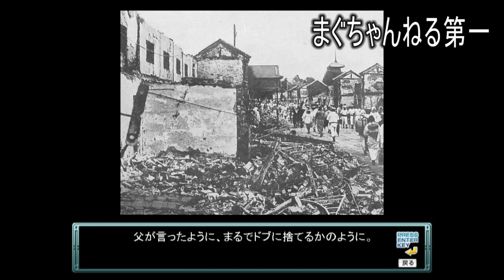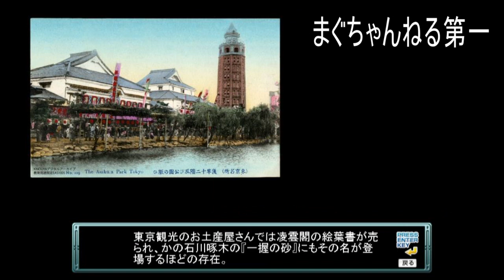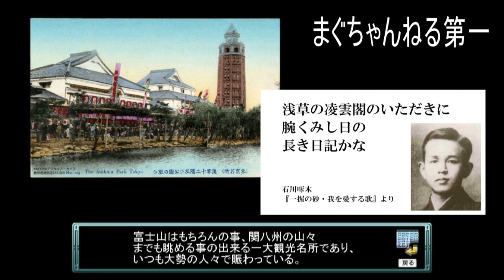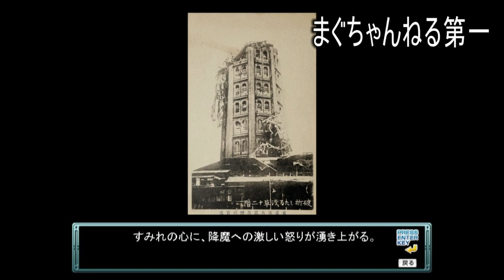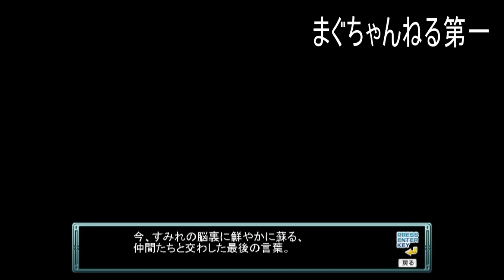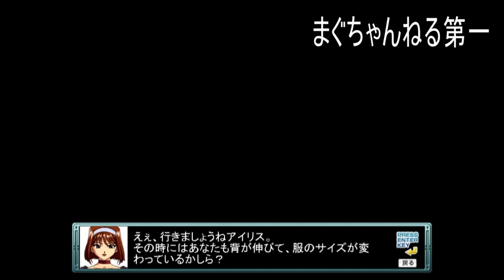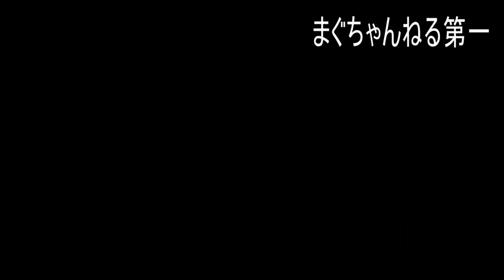新サクラ大戦 降魔大戦後日譚・神崎すみれ物語 第5話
本日は、『新サクラ大戦　降魔大戦後日譚・神崎すみれ物語　第5話』と題しました動画をお送り致します。

こちらの話は私まぐが創作しましたオリジナルのストーリーでありまして、
太正19年に帝都東京にて勃発した降魔大戦の後日譚となっています。

仲間たちと涙ながらに別れた神崎すみれちゃんのその後、を描きました。
新サクラ大戦の最終第8話に於きまして1場面で描かれていますが、本当に1場面のみでして、
あとはすみれちゃんの口からセリフで語られているだけなので、そこから話を膨らませてみた次第です。

あくまでも私まぐの個人的な主観にて描いておりますので、「すみれはこんな性格じゃない！」といった点に関しましてはご了承頂きたく思いますｗ
いずれSEGA公式の方からこの手の話が公開されるかもしれませんが、それまでの間に
「すみれちゃんに関わる色々な話を読んでみたい！」という希望がサクラ大戦ファンにはきっとあるはず！と考えて、作成しました。

ツールとしまして、メインのI/Fに「ときめきファクトリー」を使用しています。
しかし動画編集の為に無数の素材を用意して、切り張りして、加工して・・・といった具合にかなり手が込みましたｗ
「ときめきファクトリー・八重花桜梨」で作り慣れていたはずなのですが大変でしたね～。
おそらく過去一番の大作かもしれません。

すみれちゃんが劇中で語っていた「眠れない夜」にスポットを当てた、ちょっとせつないストーリー。
それでは『新サクラ大戦　降魔大戦後日譚・神崎すみれ物語　第5話』

すみれが目を覚ますと、時間は既に夕方の5時であった。
前夜、すみれは酒に酔いつぶれ、通行人に救助され警察に保護された。

ここ2週間ほどのすみれの行動に、怒りを爆発させる父の重樹。
重樹はすみれが降魔大戦の際に病院に担ぎ込まれた経緯を話し、せっかく助かったにもかかわらず自分自身の体と命を粗末に扱うすみれ自身の行動を叱る。

祖父の優しい言葉、父と母の涙にいたたまれなくなったすみれは家を飛び出し、再び銀座に向かう。
大衆食堂に入り、酒は飲まないすみれだったが、そんなすみれにチンピラたちが絡んでくる。
いつものすみれならば撃退する事はたやすい事だが、自己嫌悪に陥っているすみれには立ち向かう気力がない。

チンピラたちの暴力になすがままとなり、連れ去られようとしたその時。
浅草を拠点とするダンディ団が止めに入る。

ダンディ団が威嚇すると、チンピラたちは蜘蛛の子を散らすかのように逃げ去った。
店の前に到着した警察から一緒に逃げるようすみれを抱きかかえるダンディ団。

身を隠した場所で、団はすみれに滔々と話す。

団の言葉やダンディ団の明るさに心を持ち直したすみれは、ダンディ団の3人と別れた後に隅田川に向かう。
勝鬨橋の欄干に肘を置き、遠くの景色を見ていると、かつて真宮寺さくらが口にしていた話を思い出す。

そこから、すみれは迷いの中から自分自身を救い出す「何か」を掴めそうな実感を持つのであった。

✅SNS（Twitter）
【まぐちゃんねる第一形態】

✅サクラ大戦シリーズ スタッフ
・原案／鈴野十浪（ジュール・ヴェルヌの捩り）
・脚本／あかほりさとる
・キャラクター原案／藤島康介
・キャラクターデザイン／松原秀典

✅サクラ大戦シリーズ声の出演
■帝国華撃団
・大神一郎／陶山章央
・マリア・タチバナ／高乃麗
・桐島カンナ／田中真弓
・イリス・シャトーブリアン＝アイリス／西原久美子
・李香蘭／渕崎ゆり子
・真宮寺さくら≒夜叉／横山智佐
・ソレッタ・織姫／岡本麻弥
・レニ・ミルヒシュトラーセ／伊倉一恵

■巴里華撃団
・エリカ・フォンティーヌ／日髙のり子
・グリシーヌ・ブルーメール／島津冴子
・コクリコ／小桜エツコ
・ロベリア・カルリーニ／井上喜久子
・北大路花火／鷹森淑乃
・グラン・マ／相沢恵子
・メル・レゾン／小島幸子
・シー・カプリス／かないみか
・迫水典通／中丸新将
・ジャン・レオ／斎藤志郎

■紐育華撃団
・大河新次郎／菅沼久義
・ラチェット・アルタイル／久野綾希子
・ジェミニ・サンライズ／小林沙苗
・サジータ・ワインバーグ／皆川純子
・リカリッタ・アリエス／齋藤彩夏
・ダイアナ・カプリス／松谷彼哉
・九条昴／園崎未恵
・マイケル・サニーサイド／内田直哉
・プラム・スパニエル／麻生かほ里
・吉野杏里／本名陽子
・王行智／後藤哲夫

✅サクラ大戦シリーズ 主題歌
■サクラ大戦
・OP『檄！帝国華撃団』
作詞／広井王子
作曲／田中公平
歌唱／横山智佐＆帝国歌劇団・花組

・ED『花咲く乙女』
作詞／広井王子
作曲／田中公平
編曲／田中公平
歌唱／帝国歌劇団・花組

■サクラ大戦２～君、死にたもうことなかれ～
・OP『檄!帝国華撃団（改）』
作詞／広井王子
歌唱／横山智佐、富沢美智恵、高乃麗＆帝国歌劇団・花組

・ED『夢のつづき』
作詞／広井王子
作曲／田中公平
編曲／根岸貴幸

■サクラ大戦３～巴里は燃えているか～
・OP『御旗のもとに』
作詞／広井王子
作曲／田中公平
編曲／根岸貴幸
歌唱／巴里歌劇団・花組

・OP2『檄!帝国華撃団III』
作詞／広井王子
作曲／田中公平
編曲／根岸貴幸

・ED『未来（ボヤージュ）』
作詞／広井王子

■サクラ大戦４～恋せよ乙女～
・OP『檄!帝～最終章（フィナーレ）～』
作詞／広井王子
作曲／田中公平
編曲／根岸貴幸
歌唱／大神一郎＆大神華撃団・花組

・ED『君よ花よ』
作詞／広井王子
作曲／田中公平
編曲／岸村正実、浜口史郎

■サクラ大戦Ⅴ～さらば愛しき人よ～
・OP『地上の戦士』
作詞／広井王子
作曲／田中公平
歌唱／紐育華撃団・星組

・ED『Kiss me sweet』
作詞／広井王子

・挿入歌『ここはパラダイス』
作詞／広井王子
作曲／田中公平
編曲／根岸貴幸
歌唱／マイケル・サニーサイド、プラム・スパニエル、吉野杏里

✅新サクラ大戦 スタッフ
・メインキャラクターデザイン／久保帯人
・ゲストキャラクターデザイン／堀口悠紀子、BUNBUN、島田フミカネ、いとうのいぢ、副島成記、杉森建
・ストーリー構成／イシイジロウ
・脚本／鈴木貴昭
・キャラクタービジュアル設定／工藤昌史
・メインメカニックデザイン／明貴美加
・CGスーパーバイザー／今義和
・製作総指揮／里見治紀

✅新サクラ大戦 声の出演
・竜胆カオル／石川由依
・大葉こまち／白石涼子
・司馬令士／杉田智和
・西城いつき／吉岡茉祐
・本郷ひろみ／照井春佳
・天宮ひなた／國府田マリ子
・天宮鉄幹／速水奨
・望月八丹斎／佐藤正治
・村雨白秋／沢城みゆき
・ヤン・シャオロン／梅原裕一郎
・ホワン・ユイ／上坂すみれ
・アーサー／島﨑信長
・ランスロット／沼倉愛美
・エリス／水樹奈々
・マルガレーテ／釘宮理恵
・プレジデントＧ／置鮎龍太郎
・幻庵葬徹／置鮎龍太郎
・朧／岸尾だいすけ
・夜叉／横山智佐
・真宮寺さくら／横山智佐

✅主題歌
・OP『檄！帝国華撃団（新章）』
作詞／広井王子
作曲／田中公平
編曲／根岸貴幸
歌唱／帝国歌劇団・新花組

・ED『新たなる』
作詞／イシイジロウ
作曲／田中公平
編曲／根岸貴幸
歌唱／歌唱／帝国歌劇団・新花組＆上海歌劇団＆倫敦華撃団＆伯林歌劇団

✅舞台新サクラ大戦 the Stage スタッフ
・原作／「新サクラ大戦（株式会社セガ）」
・シリーズ原作／広井王子
・音楽／田中公平
・演出、脚本／伊藤マサミ
・美術／乘峯雅寛
・技術監督／寅川英司
・舞台監督／佐光望
・照明／斉藤嘉和、大波多秀起
・音響／前田規寛（ロア）
・映像／川崎貴司
・衣裳／八重樫伸登
・ヘアメイク／木村美和子
・歌唱指導／鎮守めぐみ
・音楽制作／當眞一
・振付／小沢いくみ（avex proworks）
・芝居パート振付／山田せいら
・殺陣指導／芹澤良
・小道具／平野雅史
・宣伝美術／五島英一
・演出助手／高島大輝
・制作／Office ENDLESS

✅新サクラ大戦 the Stage 出演者
・天宮さくら／関根優那
・東雲初穂／高橋りな
・望月あざみ／寒竹優衣
・アナスタシア・パルマ／平湯樹里
・クラリス／沖なつ芽
・ヤン・シャオロン／本条万里子
・ホワン・ユイ／西田ひらり
・アーサー／楓
・ランスロット／小松穂葉
・神崎すみれ／片山萌美
・神山誠十郎／阿座上洋平（声の出演）
・芽組／山田せいら、矢澤梨央、本宮光、飯嶋あやめ、石田彩夏、小太刀瑞姫、永井毬絵、牧野澪菜、三島依、山下由奈